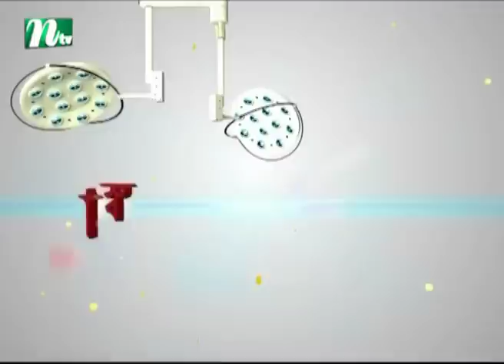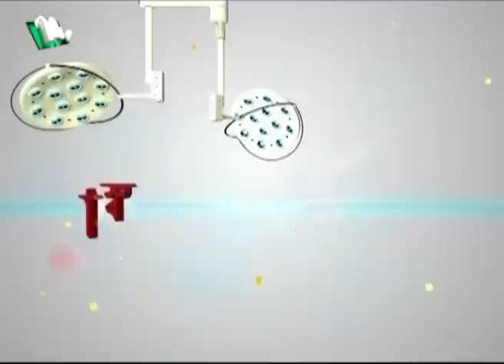থাইরয়েড গ্রন্থির সমস্যায় নিউক্লিয়ার মেডিসিনের ভূমিকা কী | অধ্যাপক ডা. মো. সানোয়ার হোসেনের পরামর্শ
What is the role of nuclear medicine in thyroid problems | Shastho Protidin | Episode 3448 | Advised by Prof. Dr. Md.